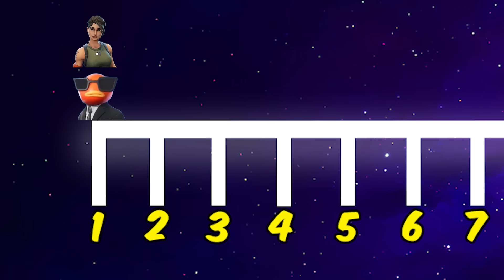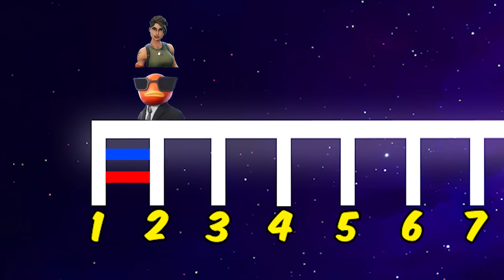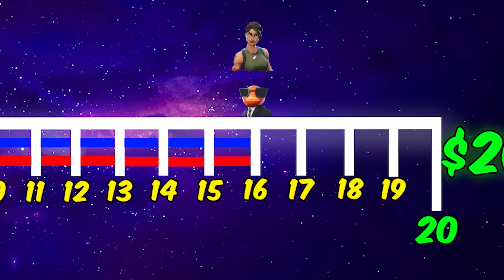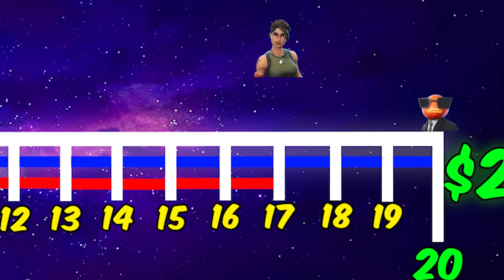Learn The Skill, Win $2,000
-Sub To: ​⁠@FshyNotACatCat
-Sub To: ​⁠@TannerMN